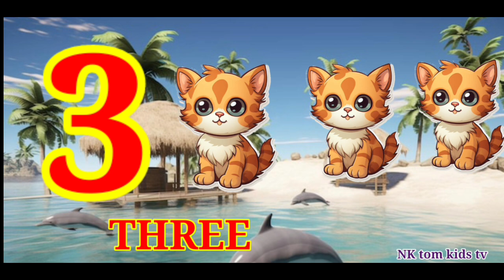a for apple || a for apple b for ball || phonic song || counting || alphabet 995